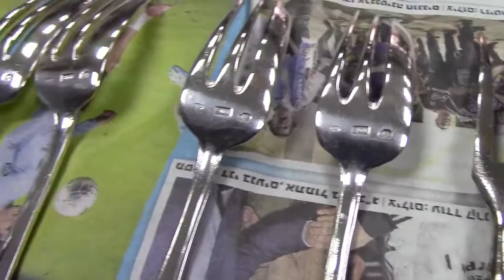Почистил столовые приборы пастой